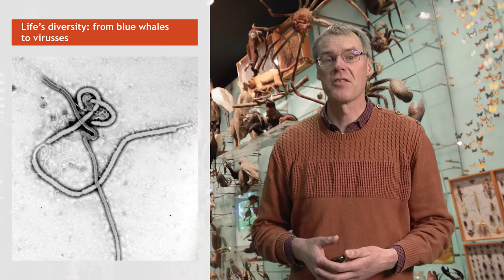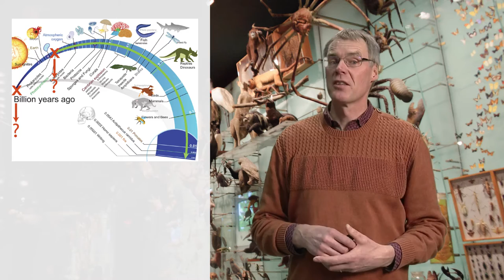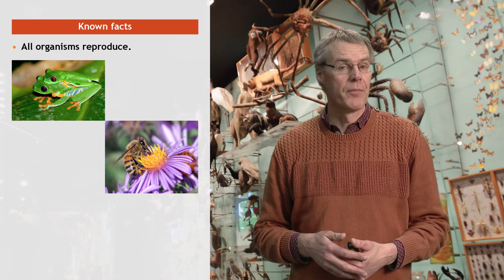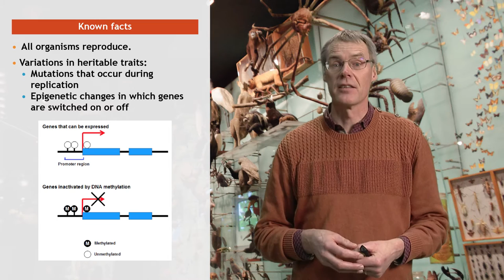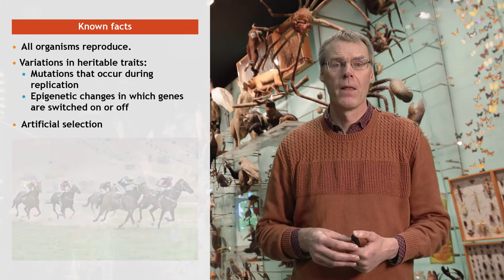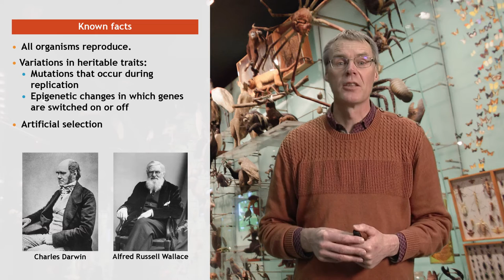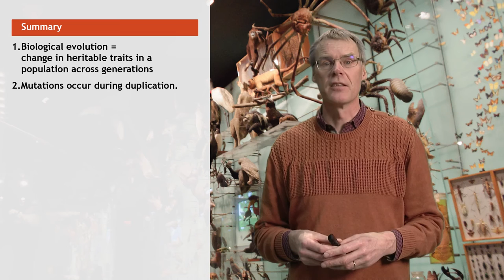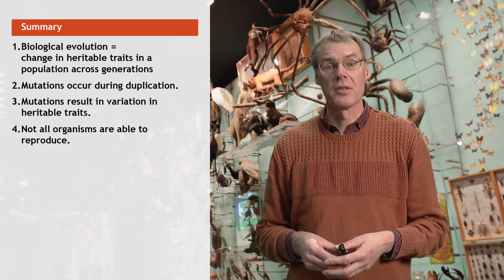How did evolution lead to the incredible diversity of life we see around us?